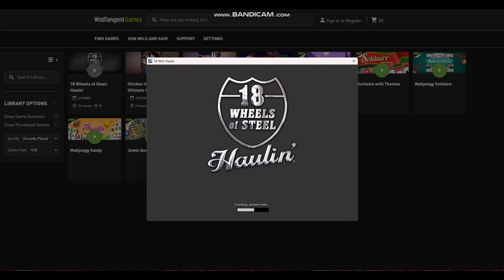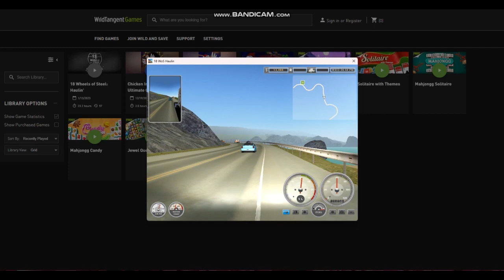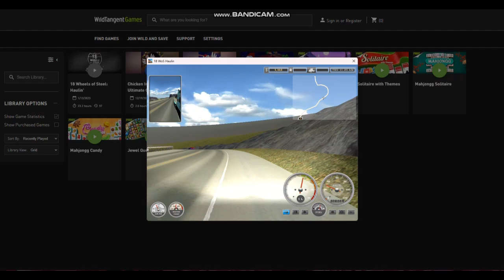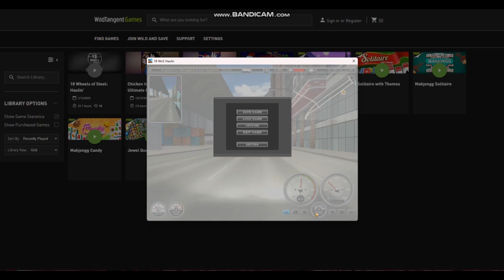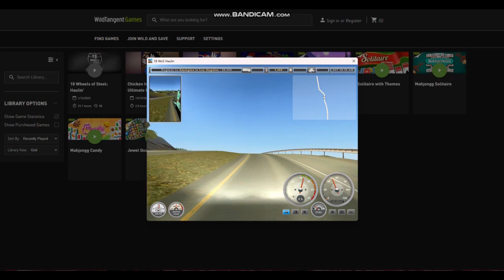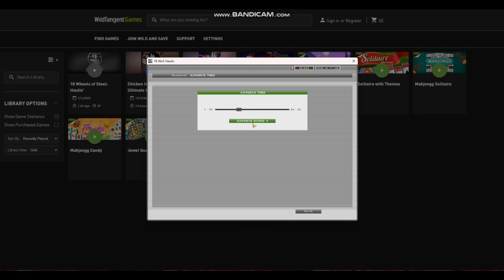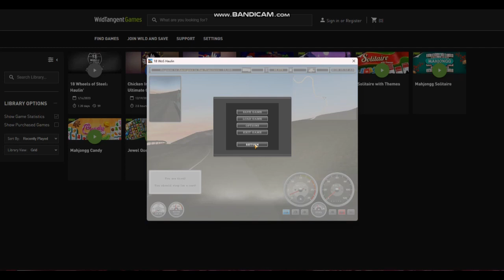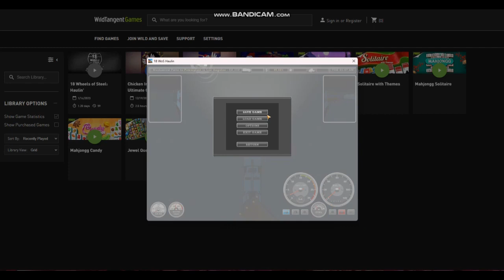18 wheels of steel long hauling part 5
this the next game getting ready to get the first employee for the company